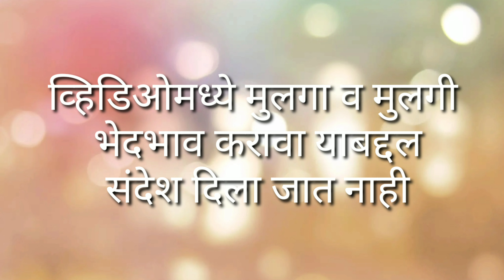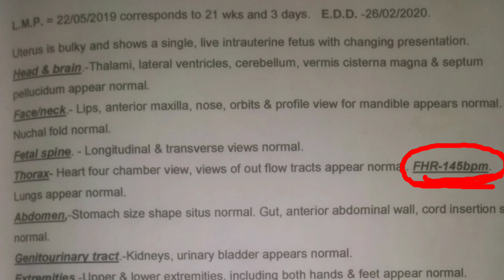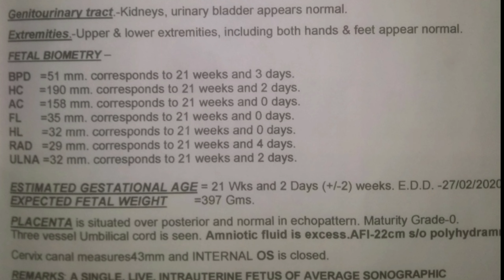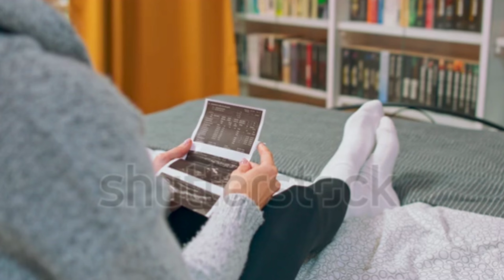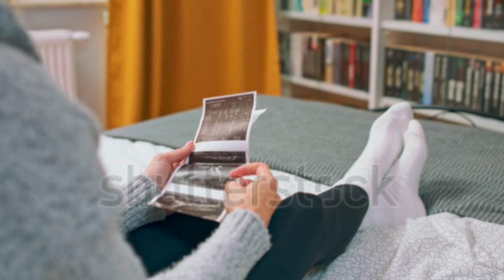anomaly अल्ट्रासाऊंड रिपोर्ट मराठी माहिती